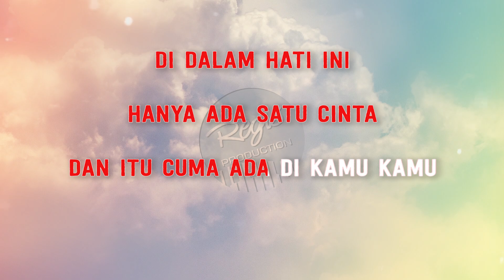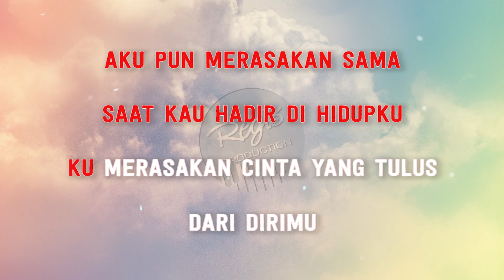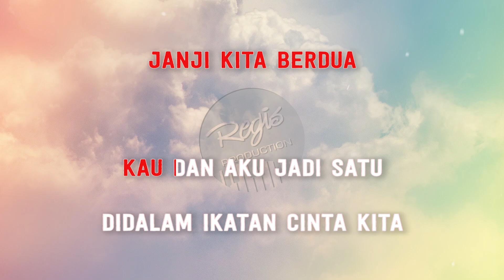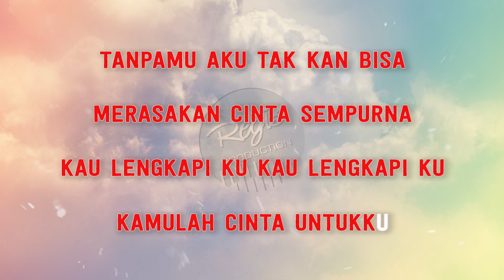Nuca & Mahalini - Janji Kita (Karaoke Lirik Tanpa Vokal) by regis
Originally Performed by Nuca & Mahalini

*This version is not the original version, and is not performed by Nuca & Mahalini. This Instrumental/Playback Version Contains a Vocal Guide with Lyric